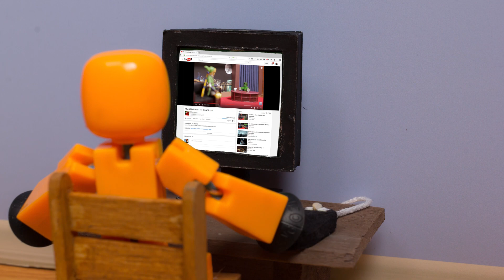What the Bot? 💩 | Stikbot LIVE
This idea comes from Legomaster 741(if that's you then send me a direct message)! Post your ideas for the next episode of What the Bot? In the comments below, and I might use it for the next episode! If I do, you'll win a Stikbot goodie bag!

Tag your Stikbot videos with Stikbot, and we might include it on The Stikbot Show.

Actor: Stikbot
Written by: Bob
Lead animator: Janel Narayan
Props: Andy Williamson
Editor: Tristen Dyer
Director of photography: Tristen Dyer